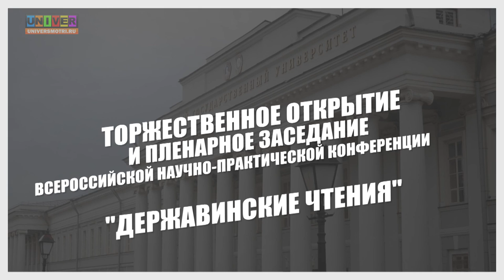XI Всероссийская научно-практическая конференция «Державинские чтения». Часть 2.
25 ноября состоялось торжественное открытие XI Всероссийской научно-практической конференции «Державинские чтения» в стенах КФУ, чья юридическая школа является одной из старейших и известнейших в стране. В обсуждении вопросов принимают участие около 450 человек, среди которых не только юристы, но и филологи, ведь Гавриил Романович Державин, как говорится, король русской поэзии 18 века. Стоит отметить, конференция имеет большое значение для развития юридического образования.